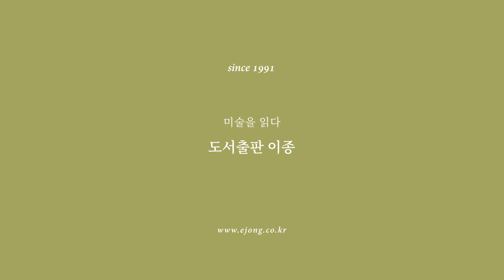《미미책》 꽃 식물 수채화 (꽃그림/수채화)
미리보는 미술 책 《미미책》
꽃 식물 수채화 (꽃그림/수채화)

‹이런분들께 추천해요!›
1. 예쁜 색감과 디자인의 꽃을 좋아하시는 분
2. 영국 꽃 수채화 느낌을 접해보고 싶으신 분

난이도 ■□□

꽃 식물 수채화 / 해리엇 드 윈턴 지음 / 128쪽 / 194x236mm

《미미책》이 뭐야?
도서출판 이종의 미술 책들을 미리보는 채널입니다.
그림에 관심은 있지만, 책 선택이 어려운 분들의 길잡이를 위해 제작되었습니다.

미리보는 미술 책 《미미책》 - 미술 책 고르기가 너무 어렵다면?

미술을 읽다, 도서출판 이종
누구나 그림을 그릴 수 있고 즐겁게 미술을 접할 수 있는 책을 만듭니다.